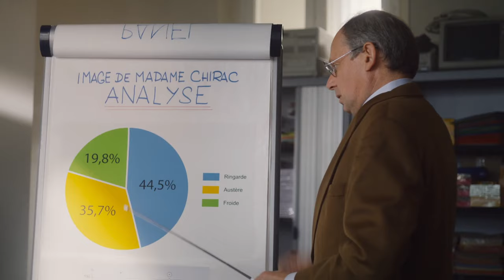L'INTERVIEW - Sara Giraudeau, Denis Podalydès & Léa Domenach pour BERNADETTE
"Là, on a envie de rire avec elle"

Sara Giraudeau et Denis Podalydès sont à l'affiche de Bernadette, le premier film de Léa Domenach, et tous trois ont répondu à nos questions !